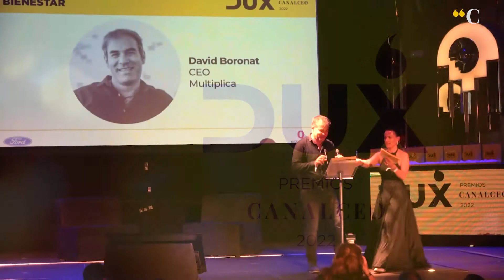Discurso David Boronat, DUX del Bienestar